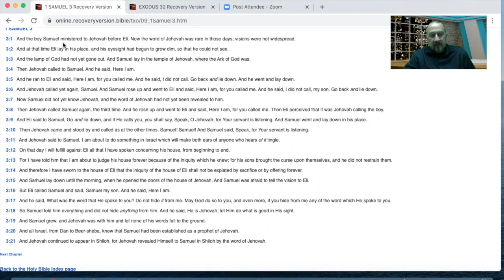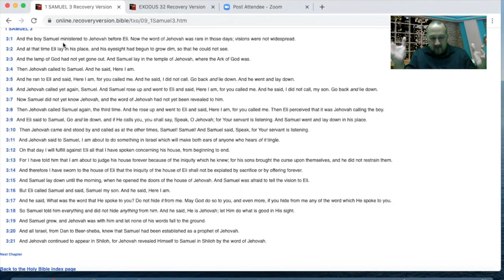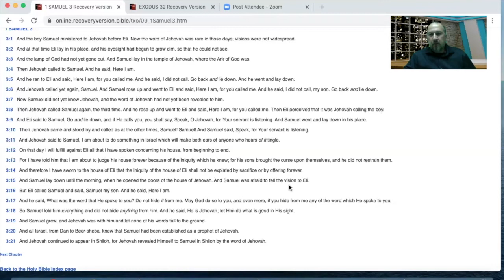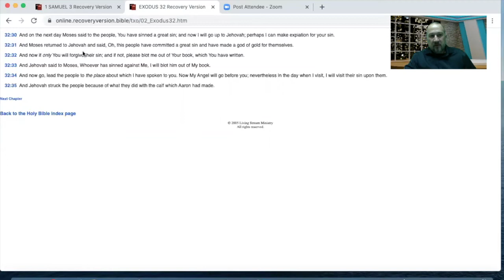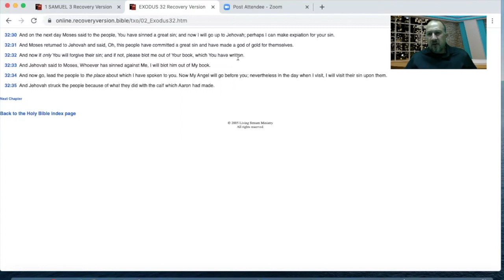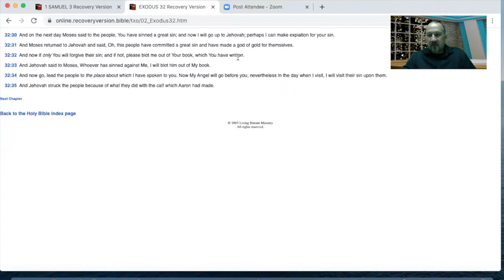Visions and God's Speaking...Do you have them???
Welcome back to BenSamulakTV.  Today we will be getting into the lack, and need, of God's speaking and Visions today in our life and in the church. Hope this video is helpful to you or someone you know. Thanks for supporting the channel. Have a blessed day!!